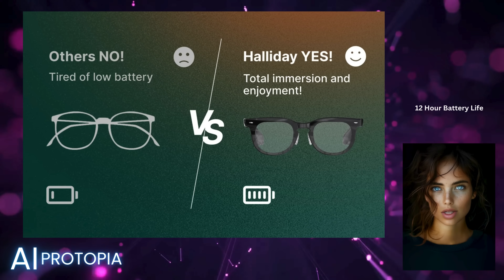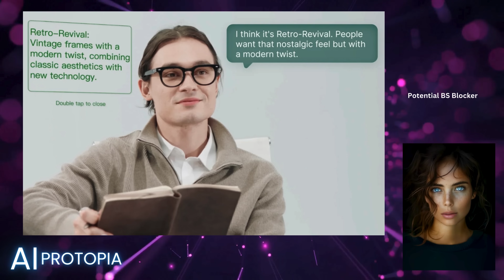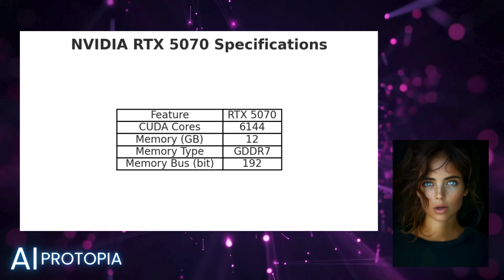AI News Update: CES 2025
Discover the latest tech highlights from CES 2025 in this AI News Update! We dive into NVIDIA’s groundbreaking RTX 50 series, including the controversial RTX 5070, and compare it to the RTX 4090. Explore Halliday’s ultra-lightweight smart glasses, featuring AI-driven real-time translation, music lyrics, and even a built-in fact-checker. Plus, meet the Roborock Saros Z70—a robot vacuum with an arm that picks up socks and declutters your home. Stay updated on the future of technology with AI PROTOPIA!